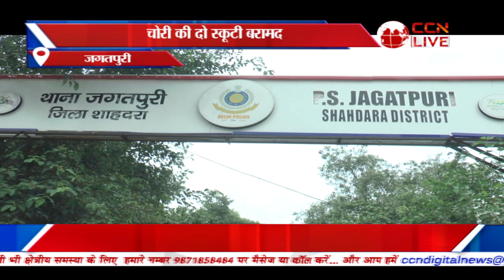Poorvi Delhi Bulletin (29-03-2024)